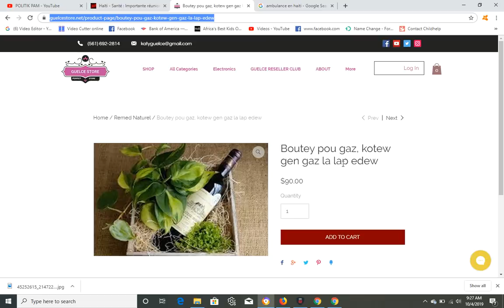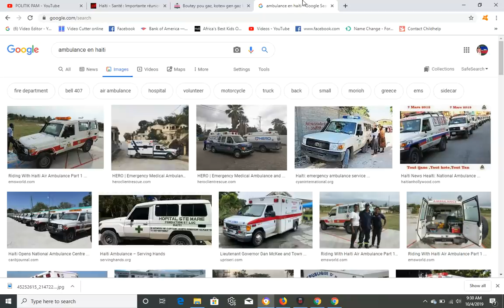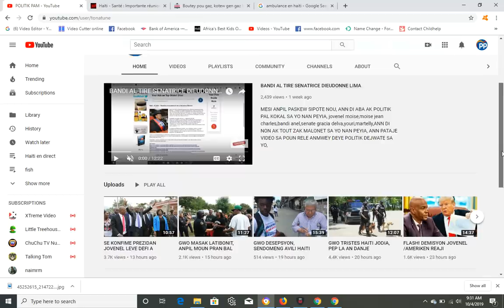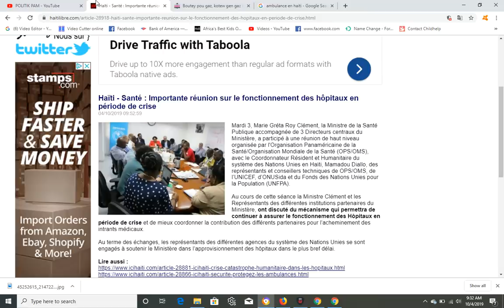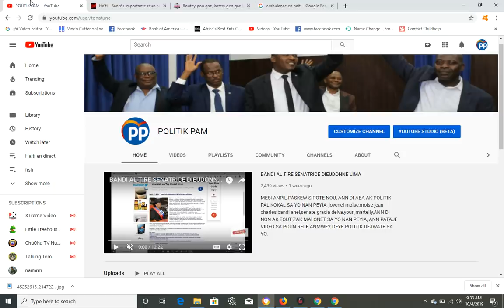TOUT HAITIEN TRIS SAK PASE NAN LOPITAL HAITI JODIA